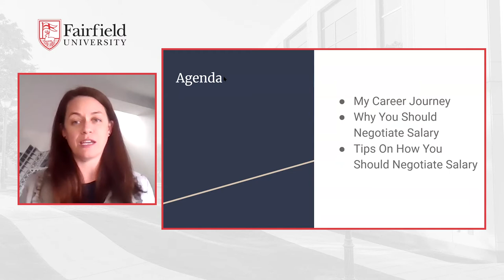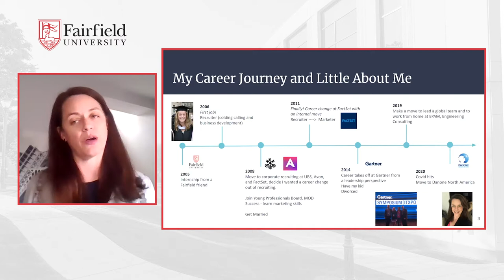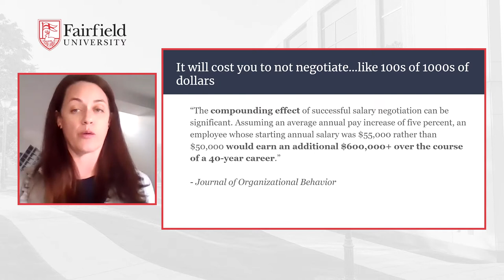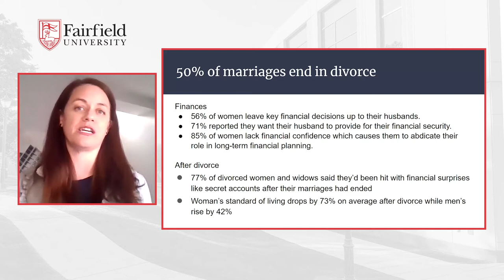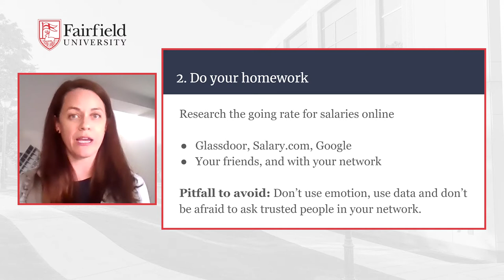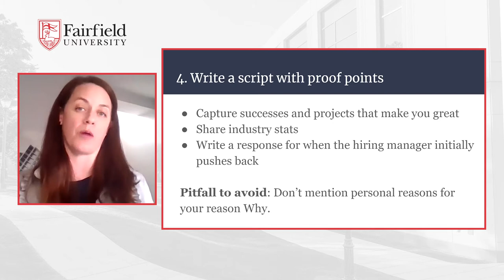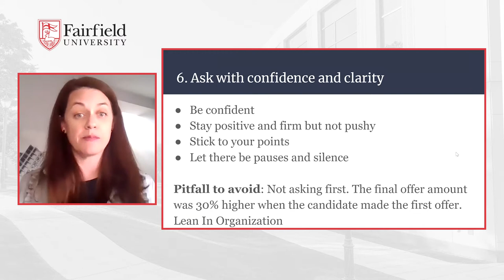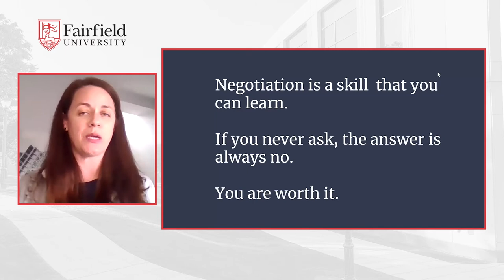"Women Negotiating Salary" with Lindsey Ault-Authier '06 || Fairfield University